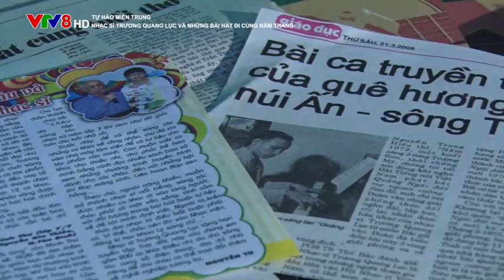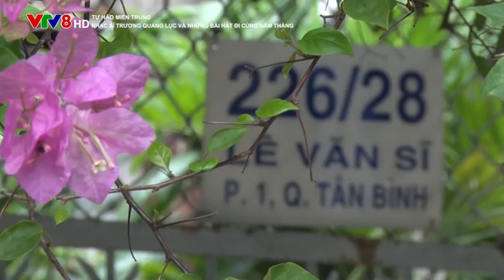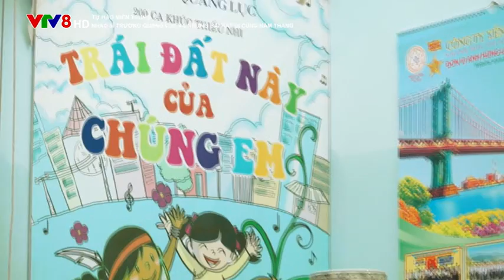Những bài ca đi cùng năm tháng (Đài VTV8)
Chương trình "Tự hào miền Trung" của Đài VTV8 giới thiệu NS TQL và những bài hát đi cùng năm tháng vào đầu năm 2017